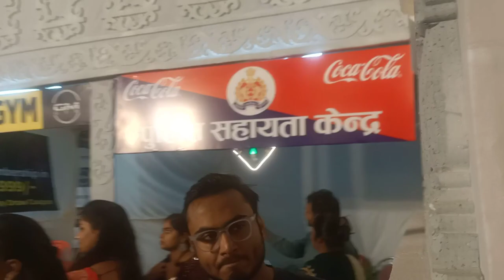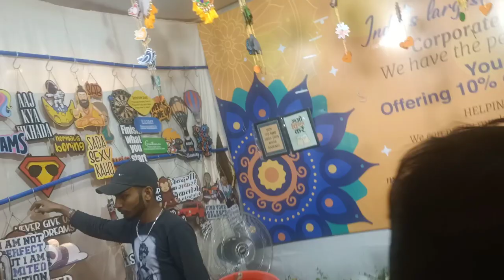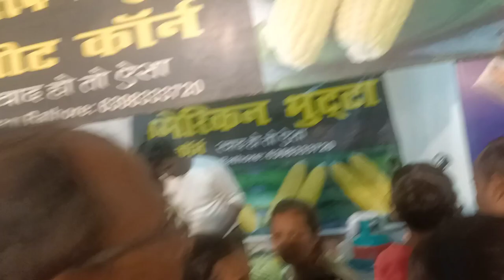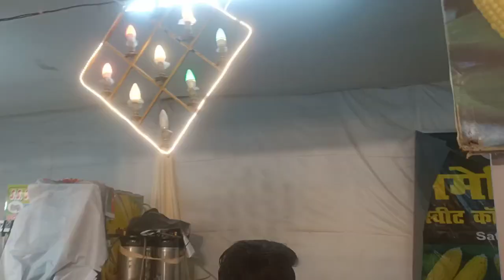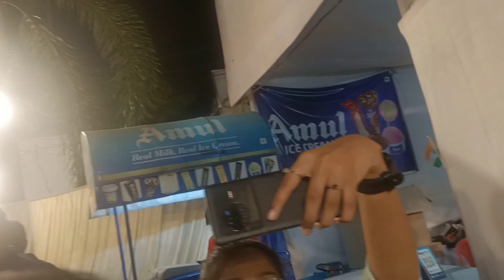Biggest Durga Puja pandal in Lucknow 2023// Prem Mandir Durga Puja pandal//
धन्यवाद
अगर आप भजन कीर्तन लोकगीत बन्नी बन्ना गीत शादी विवाह गीत सुनना चाहते हैं घरेलू नुस्खे, एजुकेशन विडियो देखना चाहते हैं,सीखना चाहते हैं तो आप हमारे पुराने चैनल Gyan sarita रोचक जानकारी को भी सब्सक्राइब करें 👇👇👇